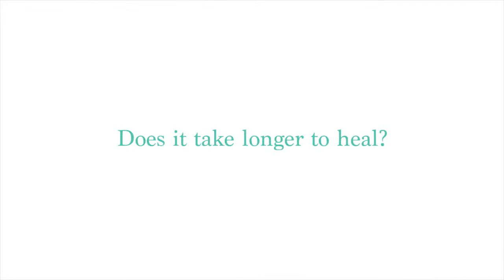Lee Ann M. Klausner, MD, FACS | Revision Rhinoplasty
Dr. Lee Ann Klausner, double board certified facial plastic ENT, explains the procedure of getting a revision rhinoplasty. Learn what are the expectations as a patient, potential risks and time periods to have one done.

Learn more about the revision rhinoplasty procedure done at the Klausner Institute

A revision rhinoplasty is an operation performed to reshape the nose in a patient who's had at least one prior operation performed to reshape the nose. And generally, patients who consider revision rhinoplasty are patients who are dissatisfied with their previous operation, perhaps because not enough was done in the first operation. In some cases, too much was taken away in the first operation. And in other cases, there is nasal dysfunction as a result of the prior operation.

The greatest challenge with revision rhinoplasty has to do with the fact that because of the prior surgery, there's scar tissue. There are layers in the nose, and this becomes more difficult to identify the layers in your surgical dissection and open the nose. There's greater risk of traumatizing the layers because of the presence of scar tissue. The other feature that make revision rhinoplasty more challenging has to do with what might have been done in the prior operation, maybe the cartilage, and the natural curves on the cartilage, and other structures in the nose have been altered with the prior operation, and being able to recreate those nice, natural looking contours can be more challenging the second time around.

The general rule of thumb is to allow about a year following the previous surgery to pass. And the reason for that is to give the nose an opportunity to heal, to give the scar tissue an opportunity to remodel and mature, and to allow for a lot of the swelling to go away. Operations minor revisions to nasal surgery if they occur earlier than that, the tissue is a lot tougher and more difficult to dissect. A revision rhinoplasty can take longer to heal. Presence of scar tissue can also impede the resolution of the swelling. So a nose that's had more than one operation, and in some cases multiple operations, can hold on to the swelling for much longer.